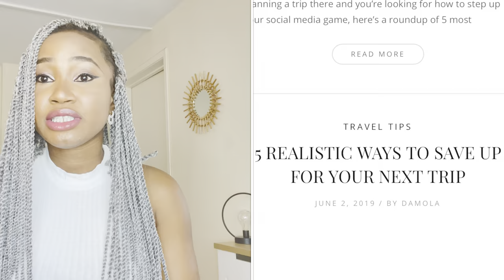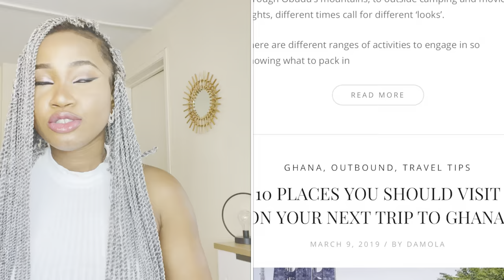Get to know me | New YouTuber tag | My first Vlog is finally up! Welcome to my space | Mold by Mola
Welcome to “Mold By Mola". You’re definitely in the correct place if you’re looking for a Travelling Vlog around the world. I bring you hundreds of different tools and approaches to Spiritual growth made simple, applicable, and practical. I am customized to travel from country to country exploring tourist attractions and culture.

I'm a young girl that wants to see the world and experience it. I travel by myself and plan my trips on my own so I call myself a Do It Yourself (DIY) traveller. Love adventures and I always push myself with every new trip. I love to explore new places especially within my county Nigeria; my ultimate goal is to visit the 36 states in Nigeria.
Fun fact, I work from 8-5, weekends inclusive; so just like most people, I don’t have time to travel. I work in a hospital which even makes it more difficult for me but I’m committed to my goal and have disciplined myself to make sure I visit a new place at least once a month. read

⏰ Video Duration: 09:59”
00:00 Hi